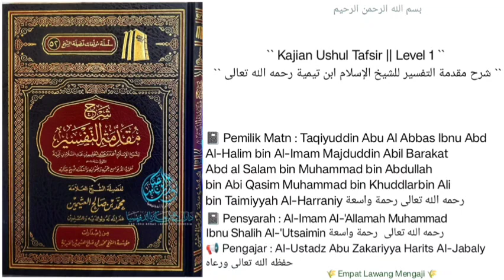Syarh Muqaddimah At-Tafsir | 57 | Masih Pembahasan seputar KHOBAR yg mursal.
Masih Pembahasan seputar KHOBAR yg mursal.